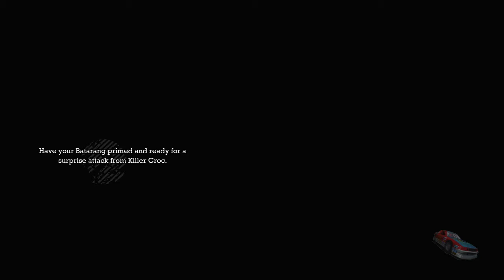Let's play Batman Arkham Asylum GOTY PC HD little_bigboss12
Batman Arkham Asylum GOTY PC Gameplay HD little_bigboss12